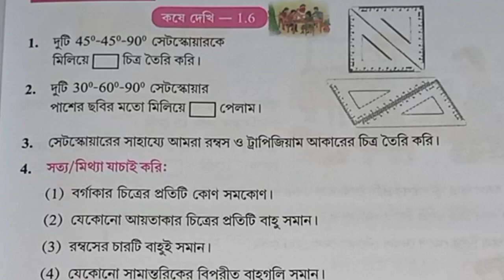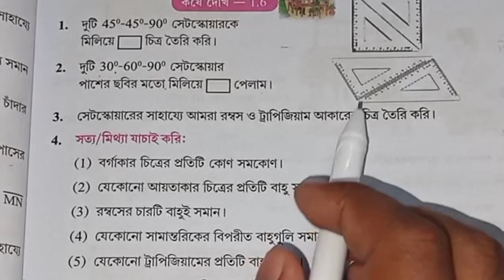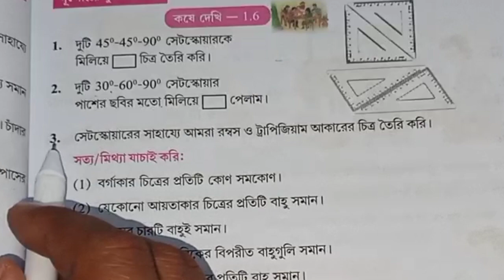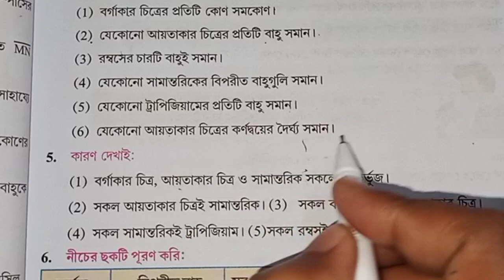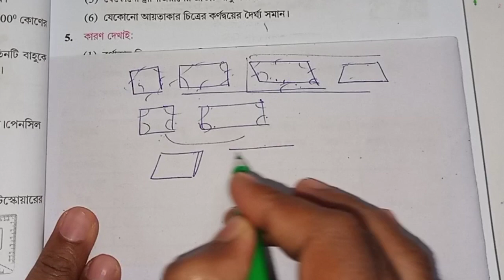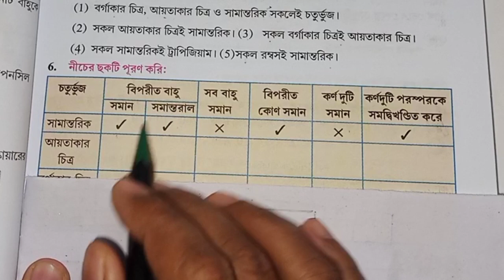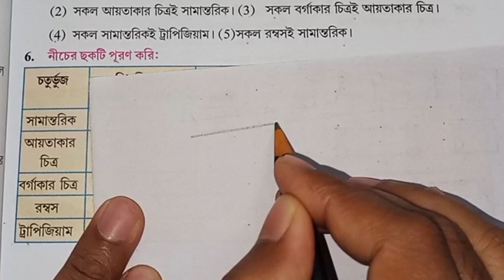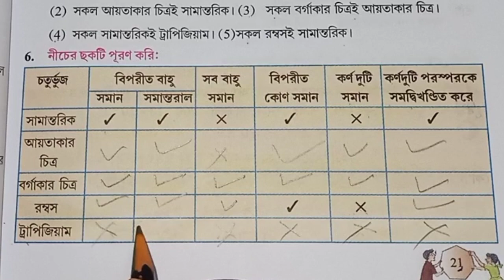Class 7 kose dekhi 1.6 ( 1 to 6 )। gonitprabha । সপ্তম শ্রেণি গণিতপ্রভা কষে দেখি 1.6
gonitprobha class 7 math kose dekhi 1.6 page 21 গণিতপ্রভা সপ্তম শ্রেনি
class_7_math_gonitprobha_kose dekhi_1.6
কষে দেখি 1.6 গণিতপ্রভা সপ্তম শ্রেনি  সপ্রম শ্রনি গণিতপ্রভা
class_7_math_gonitprobha_kose _dekhi _1.6